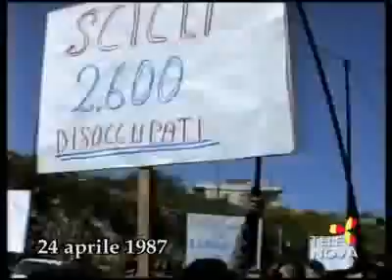Come Eravamo 64 su Telenova Ragusa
64' puntata doppia durata 20' in onda martedì 30 settembre 2008 e sabato 14 luglio 2012, contiene: